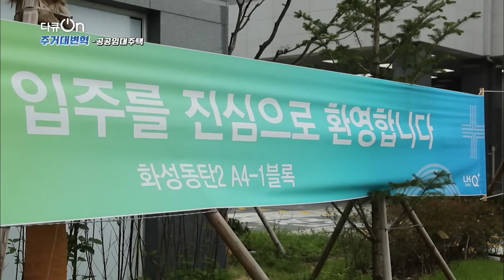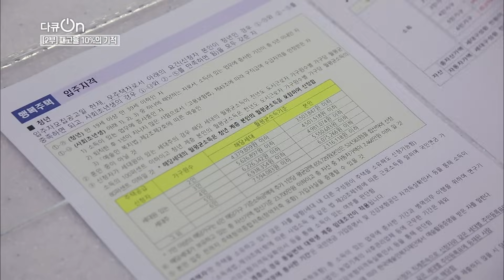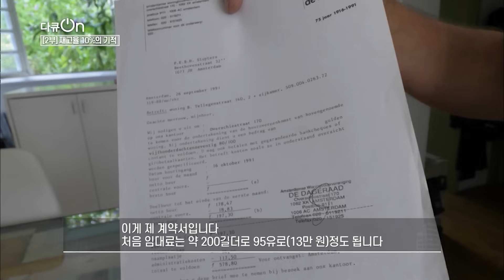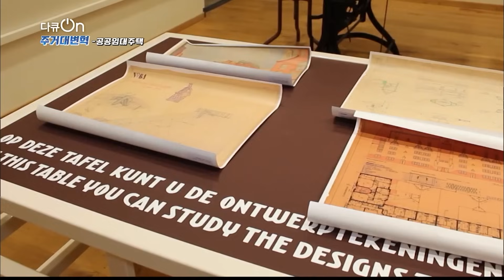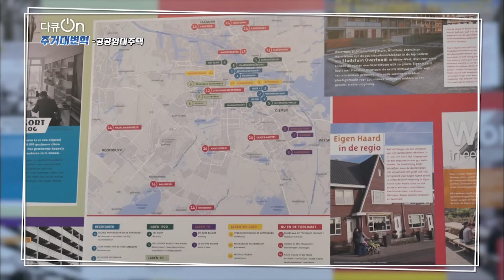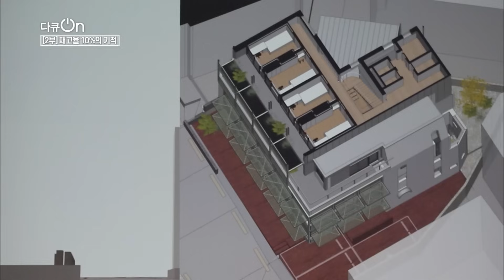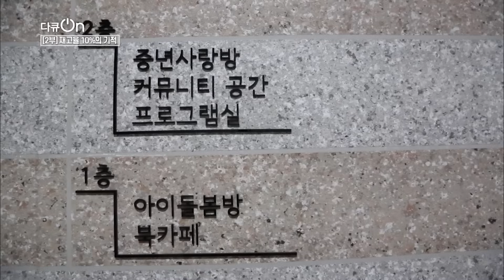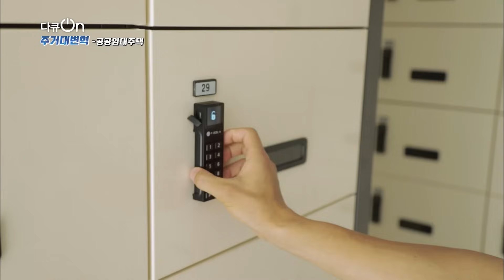저소득층이 사는 집이라는 인식+다양한 유형과 어렵고 복잡한 자격조건, 공공임대주택 관련 오해와 진실은? [다큐온 KBS 20200925 방송]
■ 핵심은 재고율에 있다! 공공임대 차별이 없는 네덜란드의 비밀
사회주택 보유율이 전체 주택의 50%를 차지하는 네덜란드 암스테르담. 사회주택에 산지 20년이 된 돈 하이드란씨는 66세인 지금도 한 집에서 마음 편하게 살고 있다. 네덜란드의 공공임대주택 세입자는 원하는 만큼 그 집에서 살 수 있고 다양한 주택법이 세입자를 보호해 준다. 시민 대부분이 한 번쯤 살아봤고, 또 살고 있기 때문에 이곳에선 사회주택에 대한 차별이 존재할 수 없다. 네덜란드가 여러 저항을 물리치고 재고율 37%를 이룩한 비밀은 무엇일까?

■ 재고율을 높이기 위한 노력, 도심의 노른자 땅을 확보하라!
사실 공공임대주택이 가장 필요한 곳은 사람들이 많은 도심. 그러나 이미 빼곡하게 개발된 도심은 부지 확보부터가 쉽지 않은 것이 현실이다. 그래서 택한 방법이 바로 리모델링. 원래는 고시텔이 있던 곳을 매입, 공공임대주택으로 리모델링 공사가 한창인 노량진의 한 건물. 청년공공임대주택으로 다시 태어날 이곳의 변신을 기대해본다.

■ 어렵고 복잡한 자격조건은 그만! 접근 문턱을 낮추는 공공임대주택 제도
리포터로 활동하는 이상연씨의 고민은 비싸도 너무 비싼 월세. 매달 60만원의 월세와 각종 공과금, 교통비 등 필수 지출만 제외해도 생활비가 빠듯하다.
올해 계약 기간이 끝나 새로운 집을 알아보는 그녀. 이번엔 부동산 대신 공공임대주택 상담을 받지만 유형이 다양해 오히려 어떤 집을 구해야할지 또 다른 고민이 생겼다.
편견 없이 공공임대를 이용하고 싶은 사람이 있어도 복잡한 절차와 기준으로 문턱 높은 집이라는 오명을 들어야 했던 공공임대주택. 다행히 올해 국토교통부는 주거복지로드맵 2.0을 통해 다양한 유형과 기준을 하나로 합치는 대대적인 제도 통합 계획을 선언했다.

■ 집값 급등과 주거불안, 공공임대주택 확대가 답이다
대한민국 집값 급등은 ‘영끌(영혼까지 끌어 모은다)’, ‘빚투(빚내서 투자)’를 비롯해 각종 부동산 신조어까지 양산하고 있다. 수십 번의 부동산 대책도 시장에서 제대로 힘을 쓰지 못하는 요즘, 우리가 주목해야 할 답은 공공임대 주택이다.
사지 (buy) 않아도 사는 (live) 기쁨을 제대로 누릴 수 있는 공공임대주택.  2024년까지 10%의 재고율을 달성하면 과연 우리 삶에는 어떤 변화가 일어날까?

다큐ON [공공임대주택 2부 공공임대 10%의 기적] (2020년 9월 25일 방송)